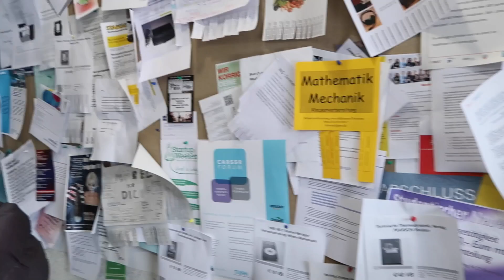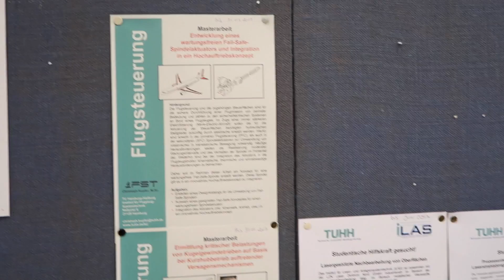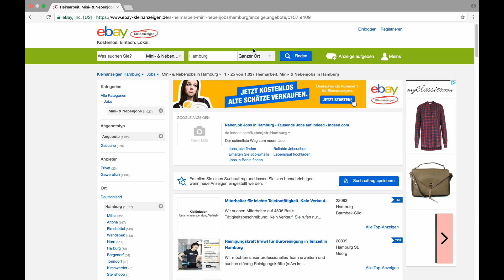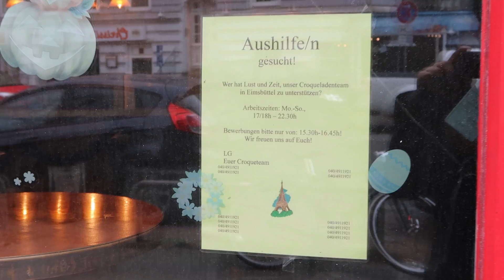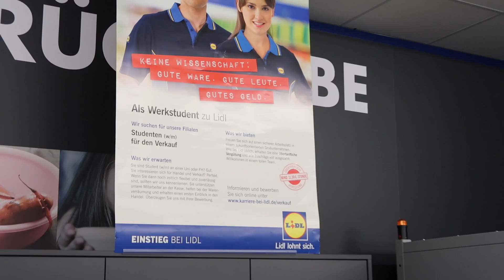Finding Part Time Jobs in Germany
⭐Important Links⭐:
After getting admission to a German University, one of the next big concerns is to find a part time job to support yourself during your studies. Doing Masters in Germany can be very light on your budget but a little more money to compensate your expenses never hurts!
In this video, I covered the 8 ways in which you can start finding a job for yourself and if you do it correctly, I assure you that you will have some nice Part Time offers for yourself.

I personally used to give tuitions on Ebay when I needed money. Use the skills you used in your home country and utilize them here. English, Maths, Physics, Geography, anything! That's why wise people already know that their greatest asset is their brain and the skills they have learned!

Although, I still believe to get some nice places, you should know German. It highly increases your chances of the employer preferring you over the other candidates. Doing a Part Time Job while studying in Germany can help you save for the expenses that you have already done till now too.

In German, you can find these keywords to find a part time job for yourself. The literal translation of "Part Time Jobs" is "Teilzeit Jobs" but you can also try these terms to find the jobs:
Nebenjob, Mini-job, Studenten Jobs, Werkstudent Jobs

If you have some more suggestions, please write it in the comments section and I will try to add the most important ones in this area along with your name. :)

I thank you for your time!
✅🎓🇩🇪Complete Guide to Studying in Germany:
1). Ketan Joon: Badhia bhai...Frankfurt ke aas paas vaale toh Messe Frankfurt mei karte hain evening/night Standbewachung. The easiest job :D
2). Ishan Sheth:
I went into burger king and asked if u want someone. They said yes and told me to come with required docs after week. I worked there for 3 months and enjoyed free burgers every weekends. I am not an expert in german but i knew i could manage.